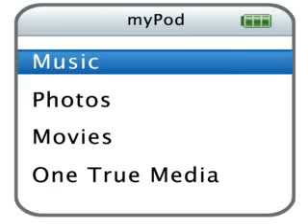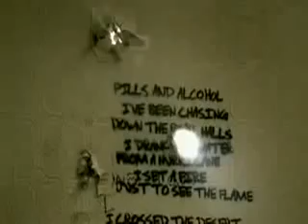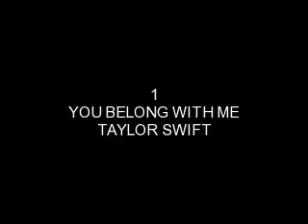august 2009 top 20 songs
it's my top 20 songs as of august..watch out for my top 20 songs this september